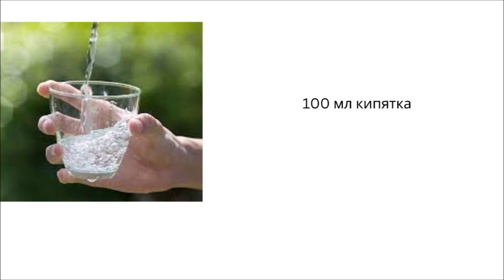Низкоуглеводный пудинг НИЗКОУГЛЕВОДНЫЙ ПУДИНГ ЗА 5 МИНУТ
Если вам вдруг захотелось вкусного шоколадного пудинга, то этот рецепт пудинга с низким содержанием углеводов как раз для вас. Вы можете сделать быстрый пудинг самостоятельно без сахара всего за 5 минут, и вам понадобится всего 5 ингредиентов.

Лучше всего то, что быстрый пудинг с низким содержанием углеводов содержит всего 1,3 грамма углеводов на порцию, что делает его идеальным сладким лакомством для всех, кто придерживается низкоуглеводной диеты.
Вы можете наслаждаться пудингом с низким содержанием углеводов в горячем и холодном виде. Лично мне больше нравится, когда он немного остынет. Консистенция тогда, на мой вкус, немного лучше.
Вам нужно:
20 г шоколадной стружки*
15 г эритрита*
5 г какао-порошка*
1 г ксантана*
100 мл кипятка

ПОДГОТОВКА
Поместите эритрит (сахарозаменитель), какао-порошок и ксантановую камедь (загуститель) в чашку и перемешайте.
Добавьте шоколад, залейте все кипятком и перемешайте венчиком, пока шоколад не растает.
Наслаждайтесь пудингом в кружке теплым или холодным.

ПИТАТЕЛЬНАЯ ЦЕННОСТЬ
Порция: 1 чашка | Калорийность: 103 ккал | Углеводы: 1,3 г | Белки: 2,2 г | Жир: 7,5 г